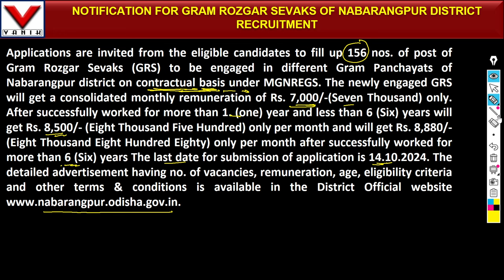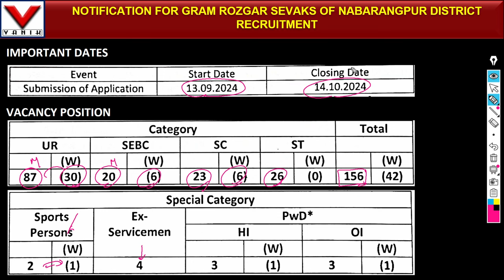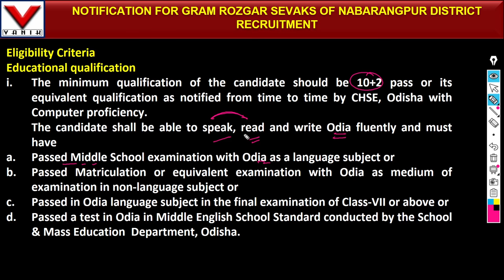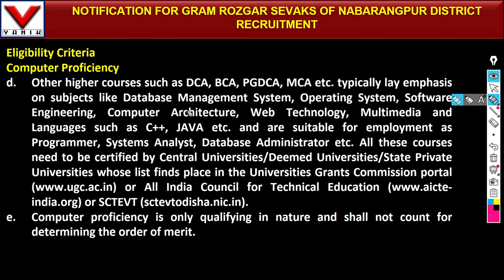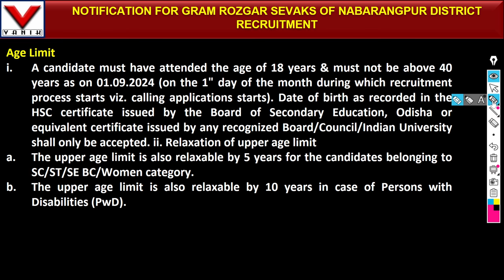Nabarangpur District GRS Recruitment 2024 🔥 Apply For 156 Posts 🔥 Odisha GRS Govt Jobs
Nabarangpur District GRS Recruitment 2024 - Zilla Parishad, Nabarangpur, Odisha has recently published a notification for the vacancy of Gram Rozgar Sevak (GRS) posts apply through offline application mode. So eligible and interested candidates don't miss the opportunity let's go apply for Nabarangpur District GRS GRS Recruitment 2024. Before you apply for these posts you must check the official notification and apply process properly then you can apply for the posts Nabarangpur District GRS Recruitment 2024.

"🔥Join Odisha's Premier Coaching Institute for Banking, SSC, and Railway Exams – Vanik Institute Bhubaneswar!"
"Unlock Your Success👍 with Odisha's Top Government Exam Coaching Centre – Vanik Institute🔥!"
"Master Banking, SSC, and Railway Exams with the No.1 Coaching Hub of Odisha – Vanik Bhubaneswar!"
"Your Gateway to Government Jobs – Odisha's Leading Institute for Competitive Exams!"
"Achieve 🎓📖Your Government Job Dream with Odisha’s Best Coaching Centre🔥 – Vanik Institute Bhubaneswar🎓📖📚😇😊!"

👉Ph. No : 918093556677